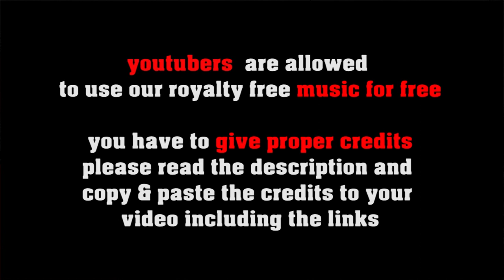No Copyright Slow Pop Ballad by freesoundmusic.eu [royalty free pop music]: Gone With The Wind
A royalty free melancholic instrumental pop tune with e- piano and guitars which you can use for free in your youtube videos

5 easy steps how to put our 100% royalty free music in your video clips:
1. Choose the music you like best for your clip
2. convert the video to mp3
3. sync the mp3 to your clip
4. upload your video to your channel
5. add song title and the link to the music clip on our Freesoundmusic channel in your description.